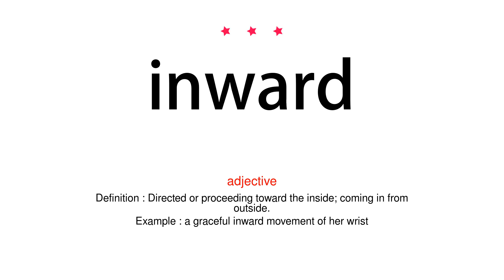How to pronounce inward - Vocab Today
The pronunciation of the word inward in Amercian accent is demonstrated in this video. If the word is from another language, such as brand name, it will be pronounced in its original language. Based on the word frequency, this is of 3 stars difficulty.

The word inward has the following meanings:
1. (adjective)
Definition : Directed or proceeding toward the inside; coming in from outside.
Example : a graceful inward movement of her wrist
2. (adverb)
Definition : Toward the inside.
Example : the door began to swing inward